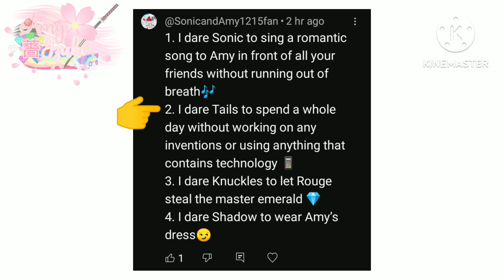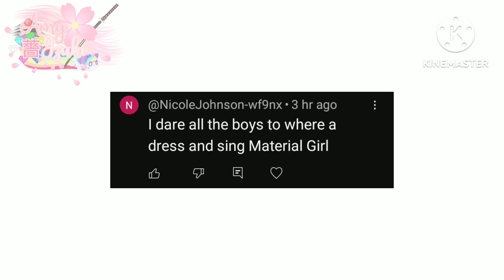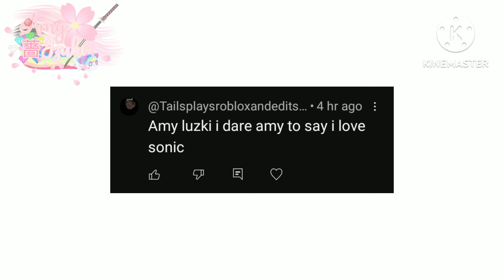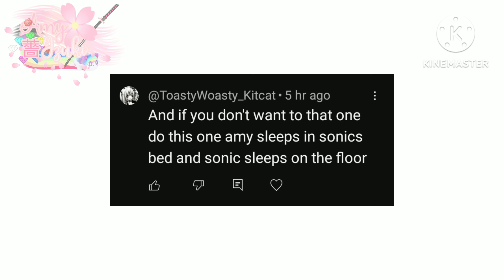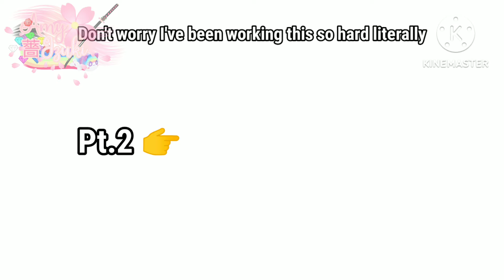[🤣] Do your dares [ᴘᴛ.1/?] //ɢᴄᴅ// ||⚡︎sᴛʜ ᴀᴜ⚡︎|| {✰sᴏɴɪᴄ ᴛʜᴇ ʜᴇᴅɢᴇʜᴏɢ✰}